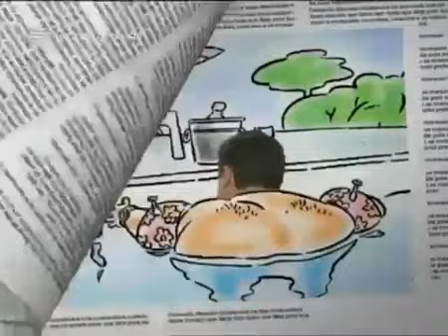Nós os Ricos - 12º Episódio